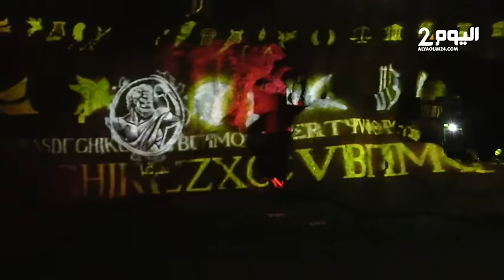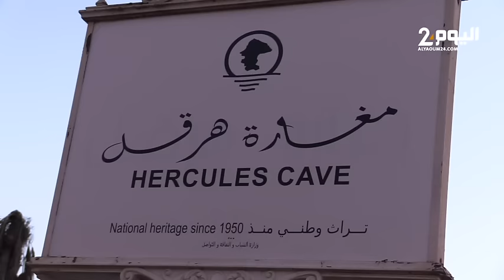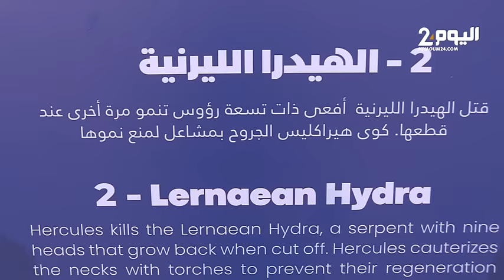طنجة : وزير الثقافة والتواصل يطلق برنامج "نوستاليجا تاريخية" يحيي أسطورة "هرقل" بعروض رقمية